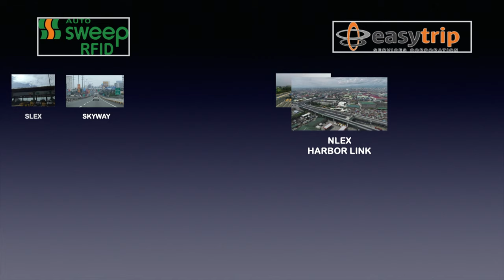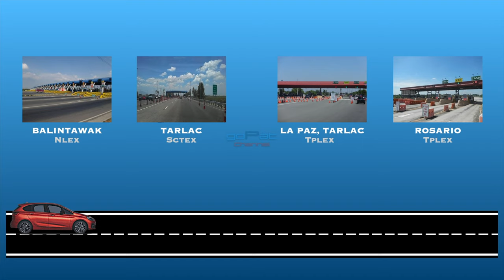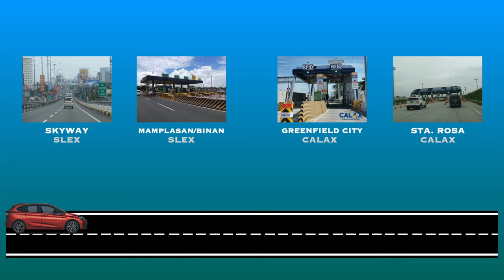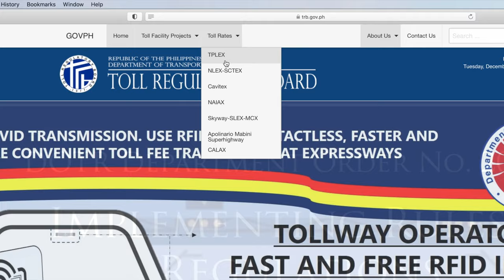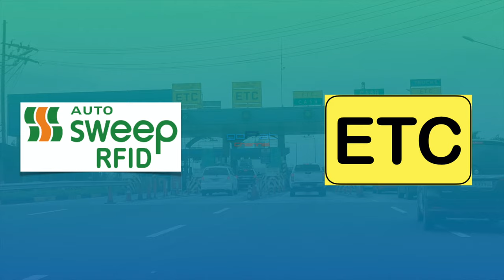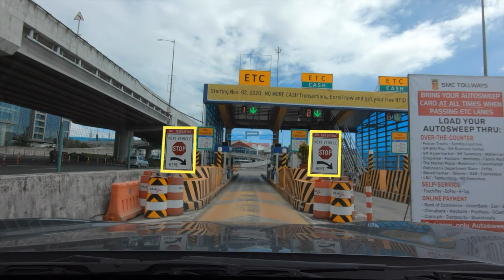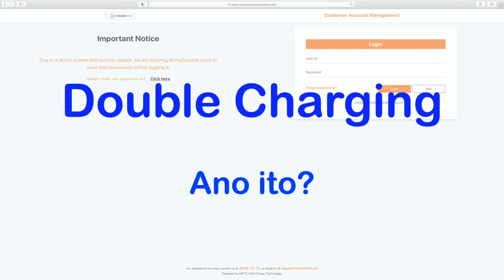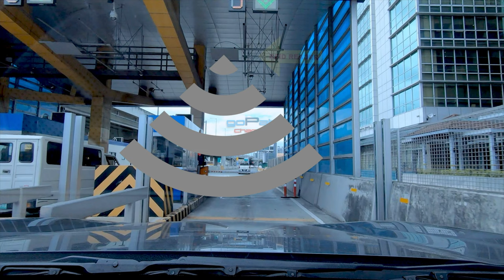Mga bagay na dapat malaman tungkol sa tamang paggamit ng RFID/ETC sa pag bayad ng toll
Tinitiyak kong sulit ang 15 minutong panonood.

Paano gamitin ng tama, Para iwas problema sa paggamit ng RFID sa pagbayad ng toll?
Magkano ang toll fee?
Minimum Maintaining Balance or Balance Requirement
Makakapasok ka ba ng expressway kapag kulang ang load?
Bakit nga ba No Tailgating?
Ano yung RFID Read Zone?
Bakit meron double charging?
Ano ang gagawin kung palyado ang RFID lane?

Attributes:

Photo by Tbel Abuseridze on Unsplash